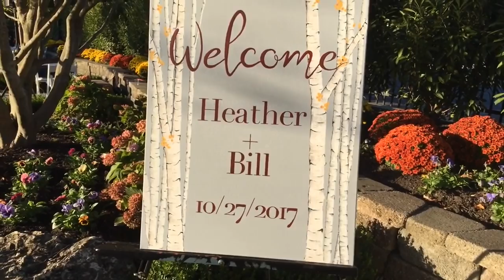DJ VLOG #127: Heather & Bill's Wedding at The Mill (Spring Lake, NJ)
Snapchat Recap: October 27th 2017. Heather & Bill's Wedding at The Mill in Spring Lake, New Jersey.